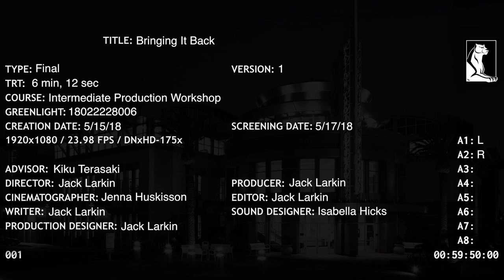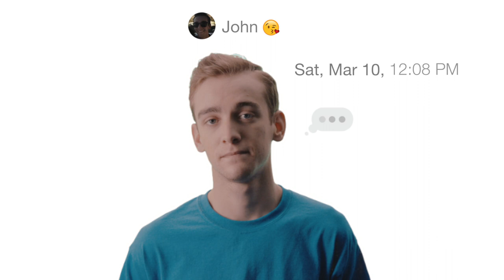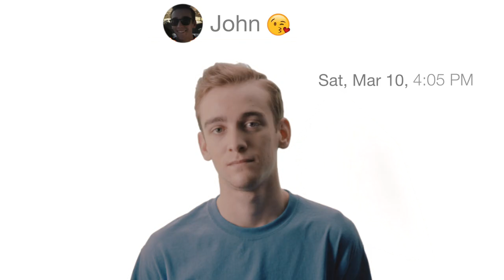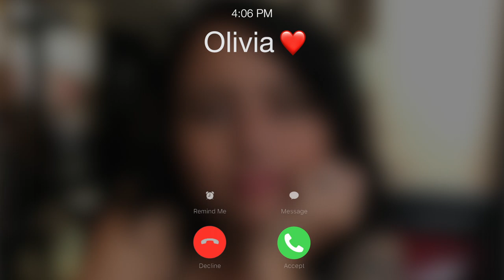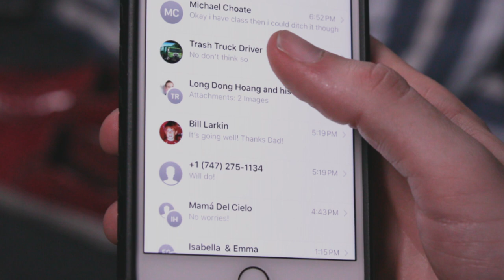Bringing It Back - Jack Larkin